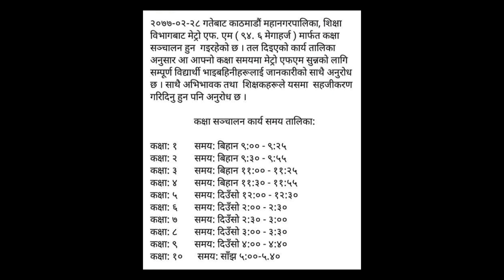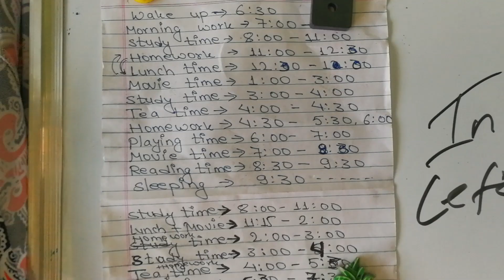E-school Part ii | Lockdown Education in Nepal